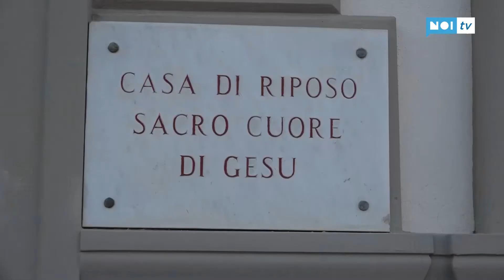La solidarietà non si ferma: 500 mascherine donate ai Poveri Vecchi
VIAREGGIO – Le case di riposo per anziani sono le strutture più fragili e a rischio nella pandemia da coronavirus. Per questo il gesto di solidarietà compiuto da un gruppo di viareggini per lo storico istituto Sacro Cuore di Gesù è ancora più prezioso.